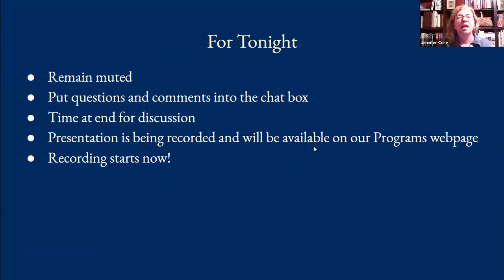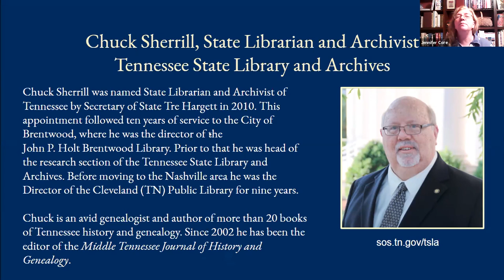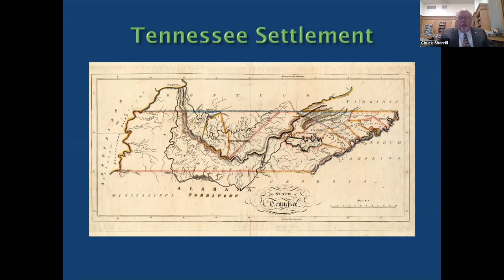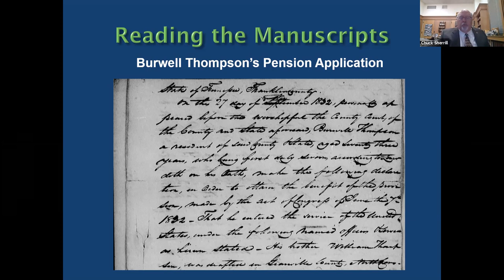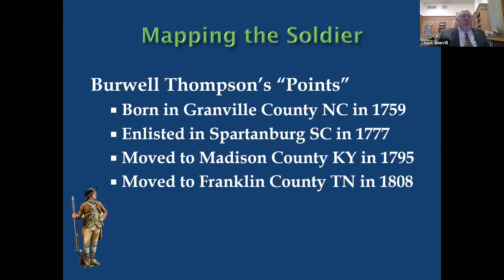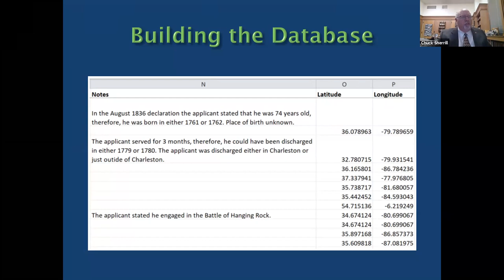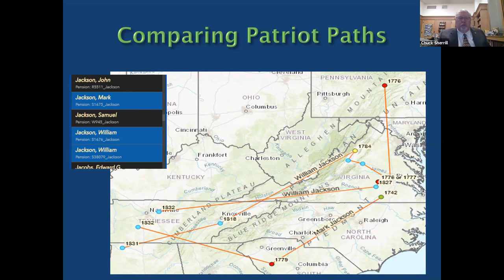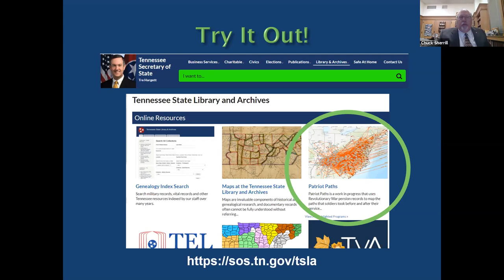2020 THS Fall Lecture Series: Patriot Paths with Chuck Sherrill of TSLA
2020 THS Fall Lecture Series: Patriot Paths with Chuck Sherrill of the Tennessee State Library and Archives